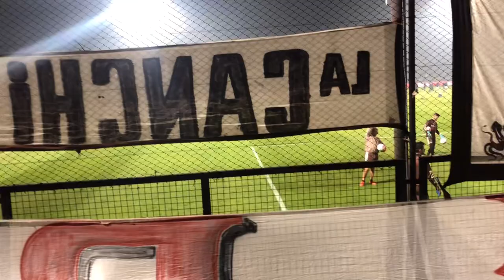Platense vs Gimnasia, fecha 3 de la liga profesional de fútbol argentino 2022.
Todo lo qué pasó entre Platense y Gimnasia desde las tribunas; por la fecha 3 de la liga profesional de fútbol argentino 2022.